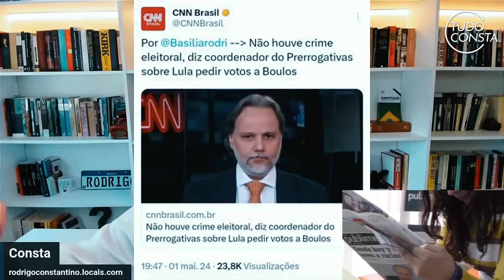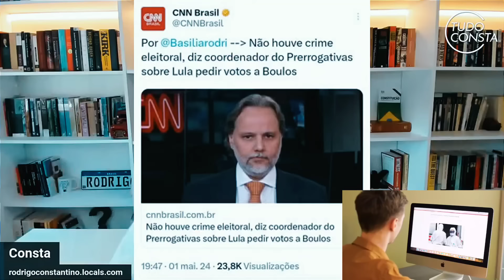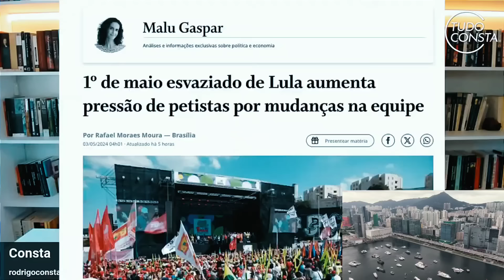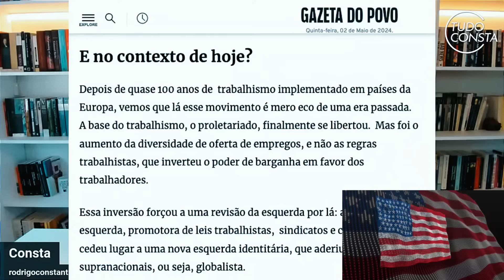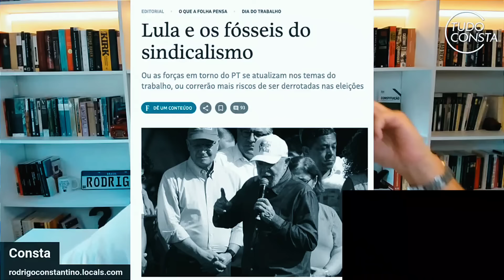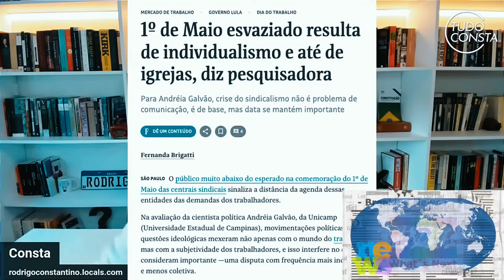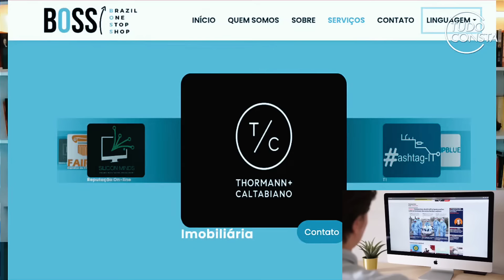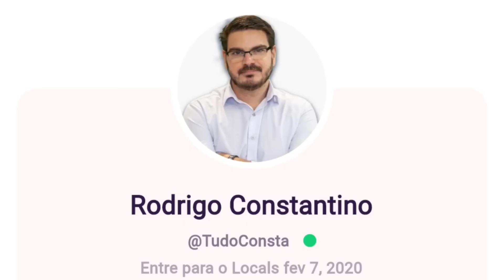Até a Band News já percebeu o truque de Lula para maquiar a falta do povo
Nesse vídeo do canal Olavo é do Carvalho Rodrigo Constantino reagindo ao vídeo da Band News que fala toda a verdade do Gov Lula e revela a crise de Lula e os sindicatos.

Livraria do Consta Promoção Gazeta do Povo MIU Podcast